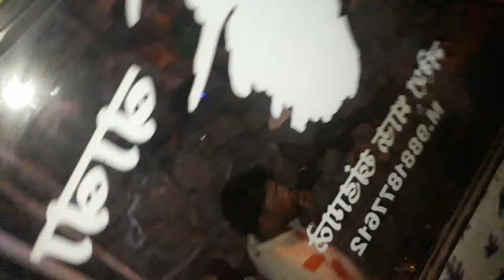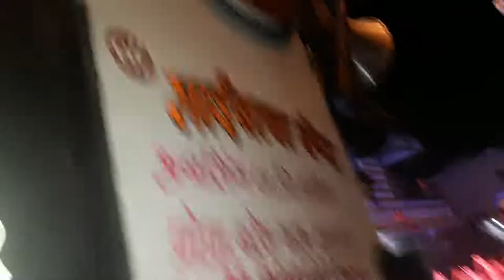Sp20 PAD S.k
S.k Love guru. washim